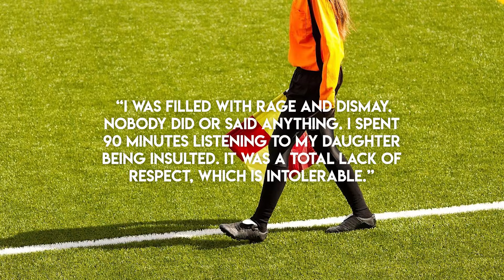Rare football moments with female referees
Watch some rare football moments with female referees in this video! See the game from a different perspective and appreciate the skills of these talented officials.